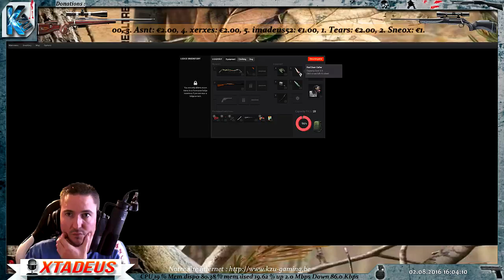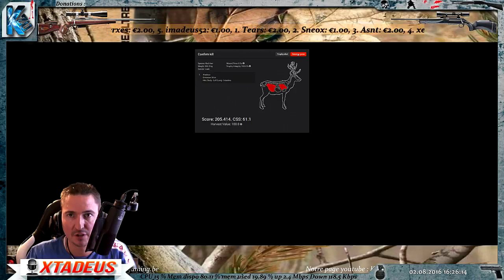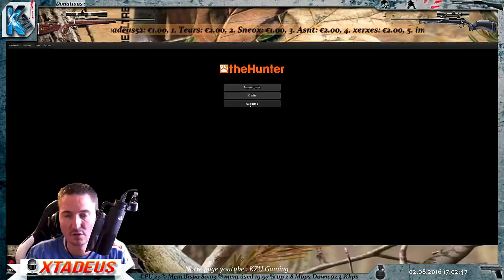The Hunter FR - Mission Cerf Elaphe n°7 All in - Episode #001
Partez en forêt et pistez, repérez et prélevez quatre cerfs élaphes. Deux femelles et deux mâles. Tenez-vous droit, n'ayez pas l'air suspect.
Objectifs

- Identifier les traces d'un cerf élaphe mâle.
- Prélever un cerf élaphe mâle en étant accroupi durant la même chasse.
- Identifier les traces d'un autre cerf élaphe mâle durant la même chasse.
- Prélever un cerf élaphe mâle en étant allongé au cours de la même chasse.
- Identifier les traces d'une femelle cerf élaphe au cours de la même chasse.
- Prélever une femelle cerf élaphe en étant accroupi au cours de la même chasse.
- Identifier les traces d'une autre femelle cerf élaphe au cours de la même chasse.
- Prélever une femelle cerf élaphe en étant allongé au cours de la même chasse.